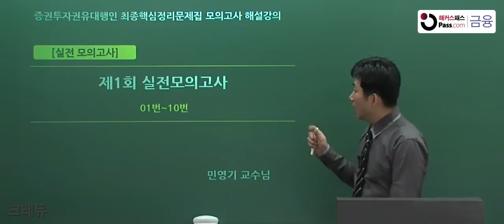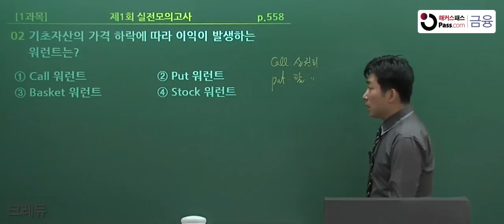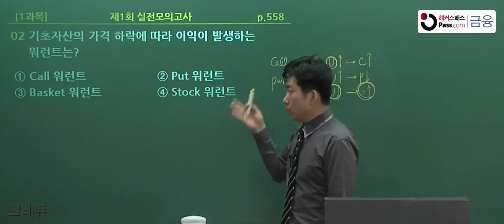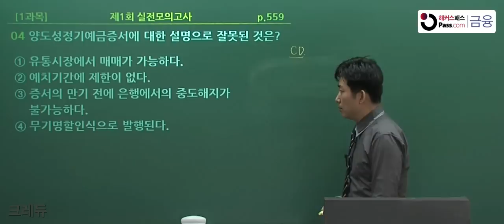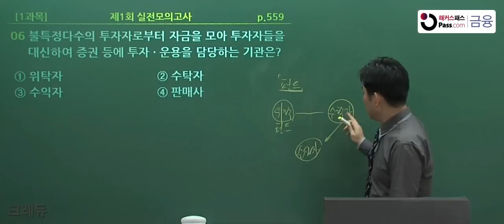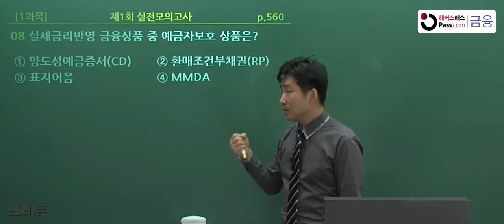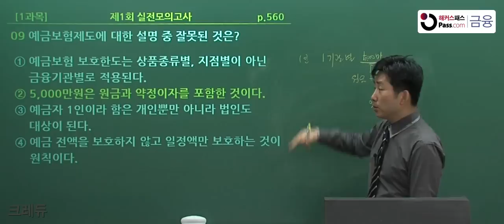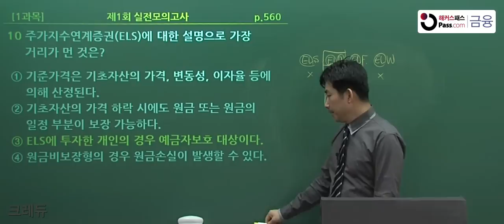2015 증권투자권유대행인 모의고사 해설강의 1 실전모의고사 1회 1강(1~10)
금융자격증 전문 교육기관 해커스패스 금융의 증권투자권유대행인 단기합격비법!

합격률 1위 해커스의 노하우를 바탕으로 제작된
해커스패스 교재로 진행되는 명품강의!

1. 증권투자권유대행인 기본서 교재의 핵심 내용을 다룬 강의
2. 핵심 위주의 강의로 단기간에 합격 가능!
3. 하나의 강의로 이론에서 실전학습까지 한 번에 해결!
4.금융 관련 전공자 or 비전공자 대상으로 누구나 쉽게 들을 수 있는 강의

합격을 위한 해커스의 노력은 계속됩니다!
합격의 절대기준, 해커스패스 금융 (fn.PASS.com),

※ 합격률 1위 제 52,53,56회 AFPK/제 24,26회 CFP 기준"